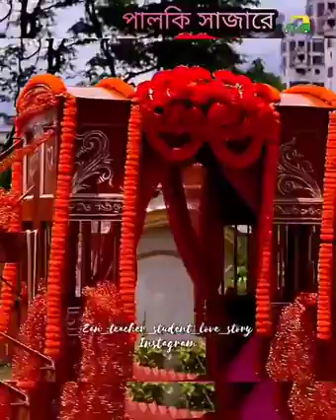আমি তোর hero...আমি তোর hero..আমি তোর hero...বাকি সব zero..🥰🥰🥰🥰